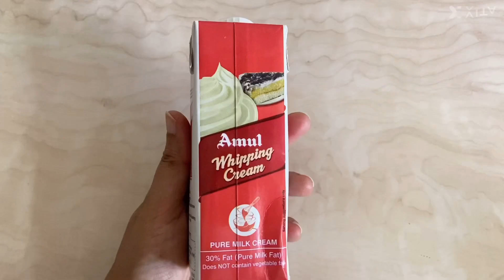Mango mousse | quick & easy dessert | only 3 ingredient | by Akkus kitchen